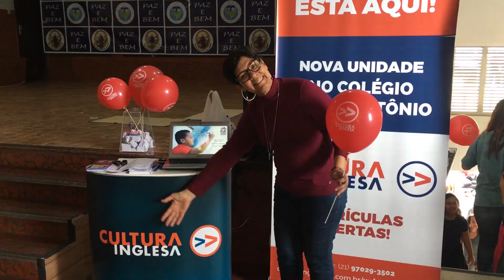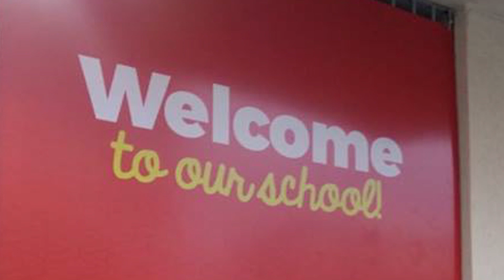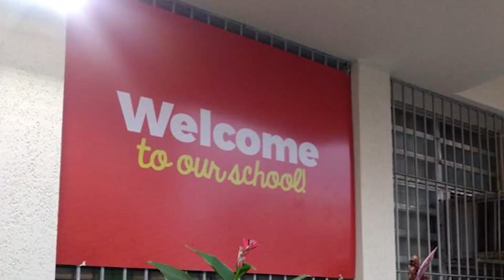CIDC News #2 - Nova unidade da Cultura Inglesa!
Acompanhe  como foi nosso dia durante o evento Portas Abertas, onde apresentamos oficialmente para todos a nossa nova unidade no Colégio Santo Antônio!

Facebook e Instagram -- @culturainglesadc

See you!